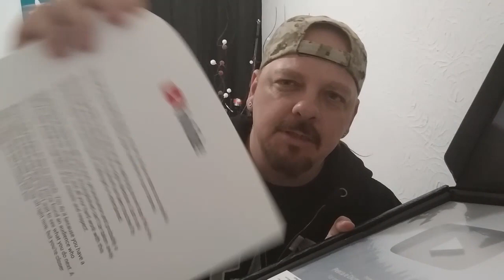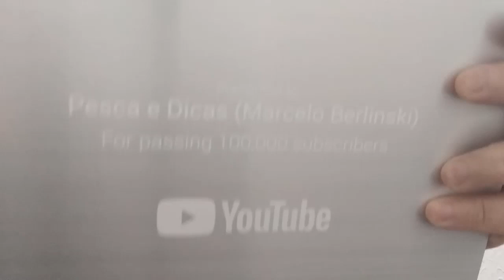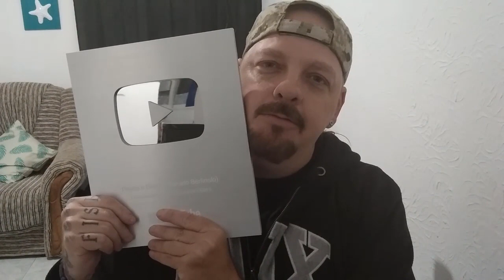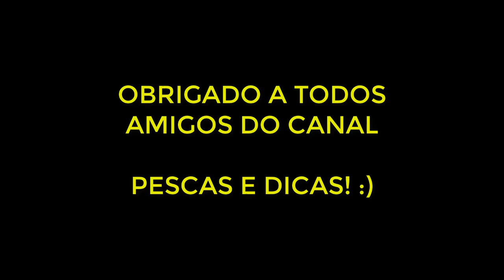Placa de 100k Obrigado a Todos do Canal (Pescas e Dicas)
Finalmente chegamos a 100 mil inscritos no canal Pescas e Dicas e agora com 109 mil inscritos chegou a Placa dos 100 mil :)

Parceria Banggood abaixo e promoções!
Outra Carretilha Excelente Custo Benéfico | Aproveite Essa Dica!
Carretilhas, Molinete, kit de fly e mais.
Vamos conhecer um óculos polarizado top que custa menos de R$30,00 Reais?
Cliquem no link acima e se inscrevam no outro canal, é muito importante para mim meus amigos :)
▼▼▼Outros Super Produtos de Pesca▼▼▼
Quer mais?